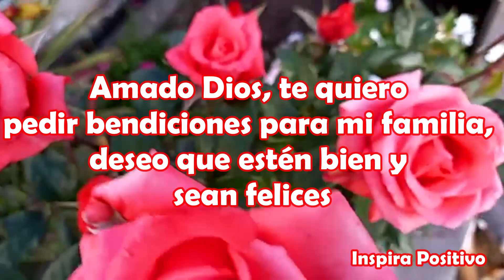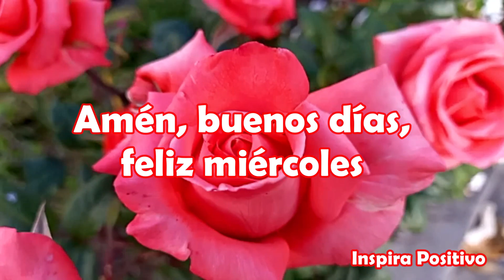Buenos Dias Feliz Miercoles con Lindo saludo para ti Abrelo Mensaje Hermoso reflexion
Buenos Días Feliz Miércoles
Señor, en este día te doy las gracias porque solo con tu ayuda podré seguir adelante, porque Tú guías mis pasos.